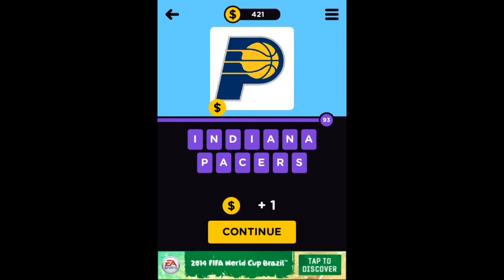Infinite Pics - Sports Levels 90-99 Answers